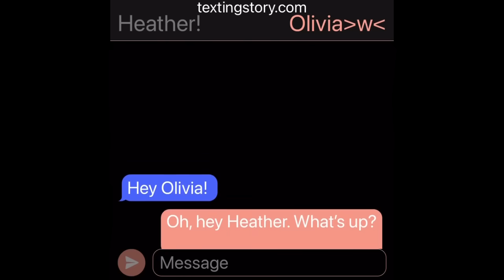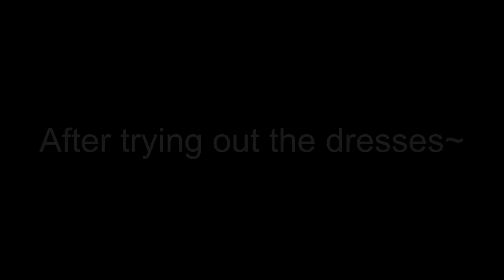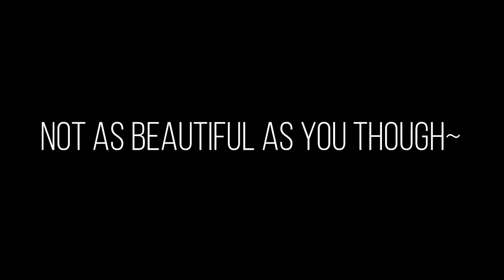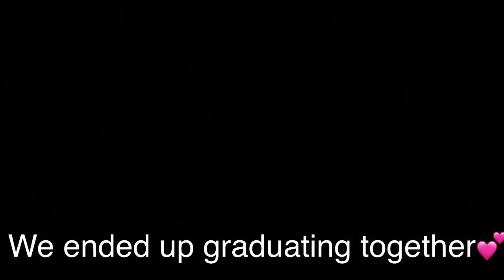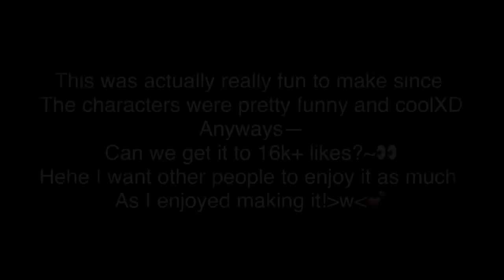🐺~The Alpha’s SAVAGE little kitty cat BODYGUARD!?~😈 - GLMM - Gachalife minimovie [ GACHA ] 🍿